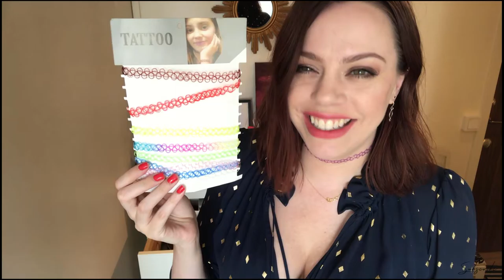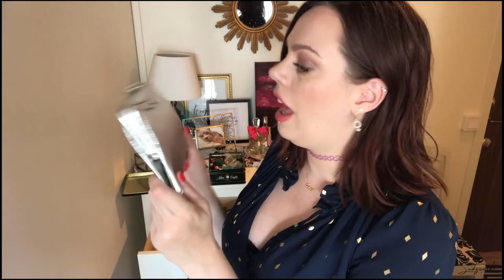Clearing out my closet Part 2 ✨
Hello! This is the second part (of three) in wish I´m cleaning out my closet before I move. It´s  fun and excausting! :D

I am also a streamer at Twitch were I go under the name AliceOn_Acid.
Here are some links if you want to see more from me 💖